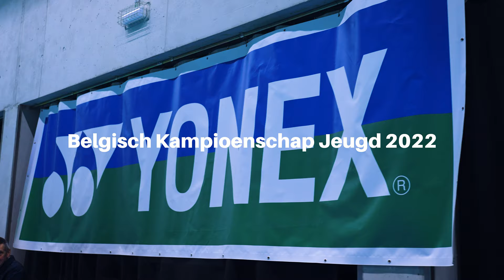Aftermovie Belgisch Kampioenschap Jeugd 2022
Een schitterend week-end vol fantastische wedstrijden. Zo fijn om te zien hoe badminton verbindt. Herbeleef de vibes via deze aftermovie.

Met dank aan Londerzeel Badminton.

Alsook aan alle officials, bezoekers, medewerkers, sponsors & partners Lotto, Yonex Benelux, Gerflor, Sportoase De Lijster, gemeente Londerzeel.
En ook videograaf Joris Fauconnier

Deel gerust en vermeld ons Badminton Vlaanderen